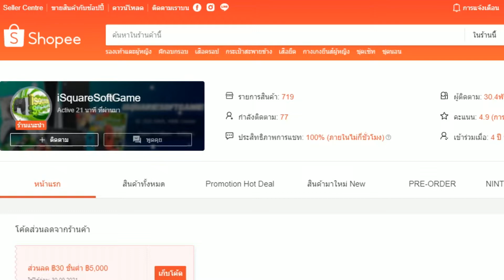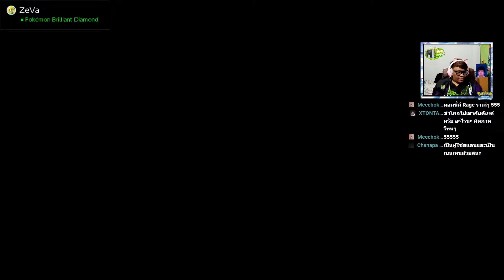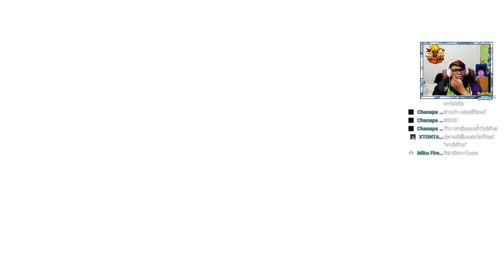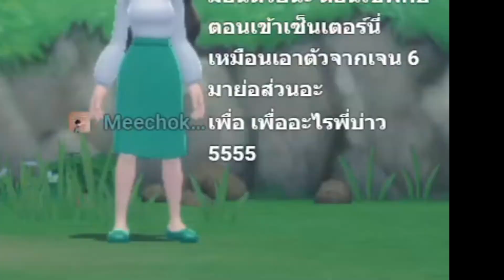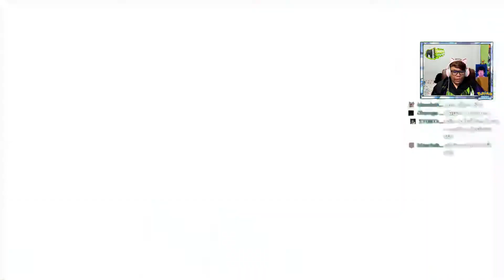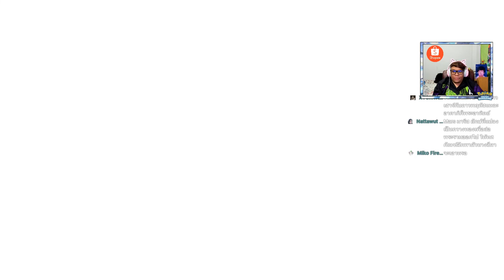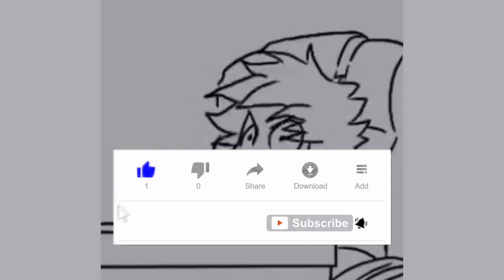#05 VS Mars!! - Pokémon™ Brilliant Diamond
อยากได้เกมหรืออุปกรณ์เกมอะไรแวะไปร้านพี่นิกได้น้า
ทำไมยังไม่จองครับ ไปเร็ว ♥
Nintendo Switch Game Pokemon Brilliant Diamond 19 November 2021 ตามลิงกฺนี้ไปครับ
Nintendo Switch Game Pokemon Shining Pearl 19 November 2021 ตามลิงกฺนี้ไปครับ
ช้อปสินค้าโปเกม่อนได้ที่นี่เลยนะ